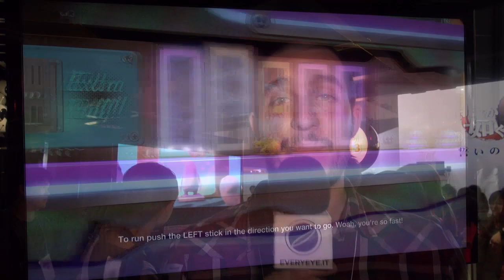Little Big Planet 3 - Video Anteprima TGS 14 - Gameplay ITA HD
Direttamente dal Tokyo Game Show 2014, le nostre impressioni su Little Big Planet 3, capitolo passato nelle mani di Sumo Digital.